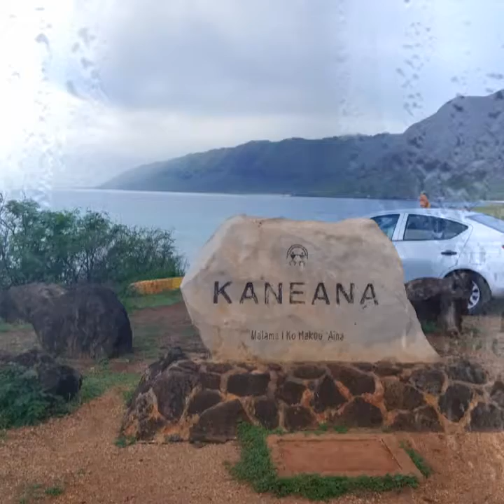Xmas 2016 Hawaii trip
Xmas 2016 o'ahu